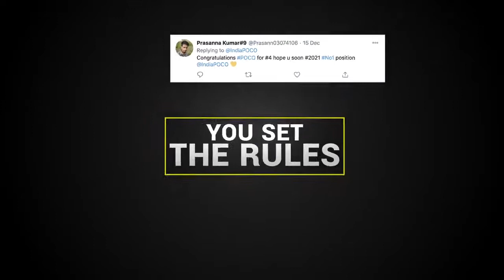Poco F2 Officially Teased